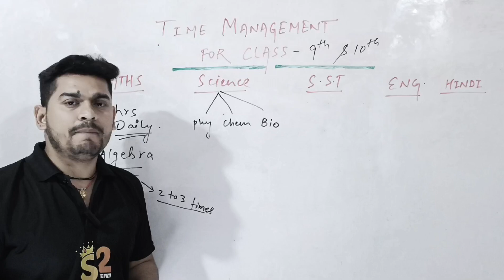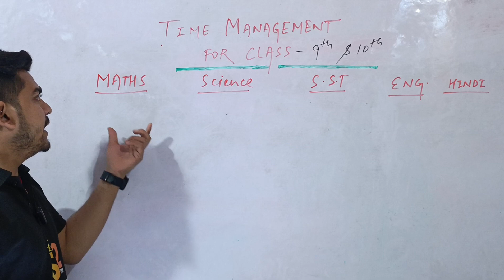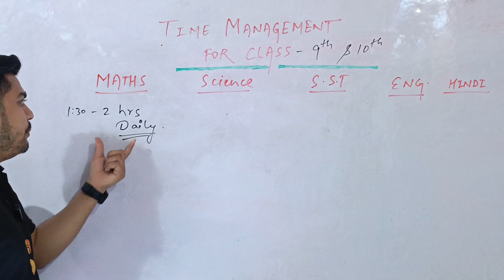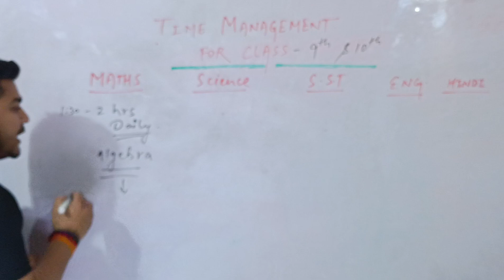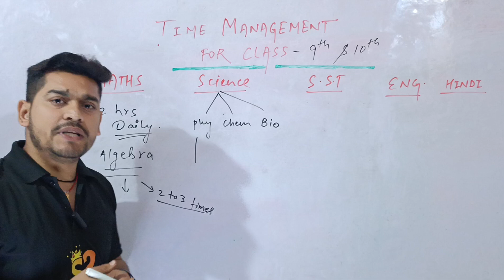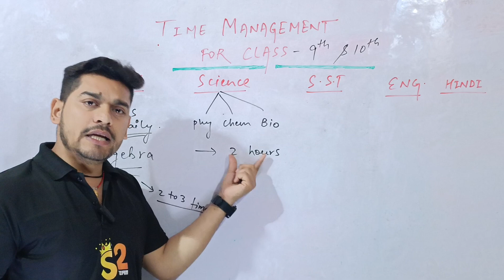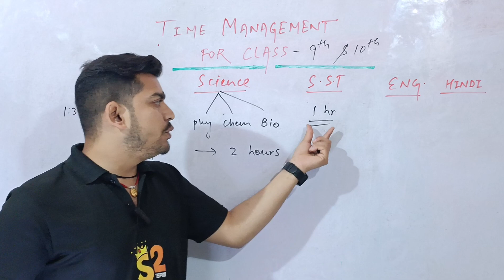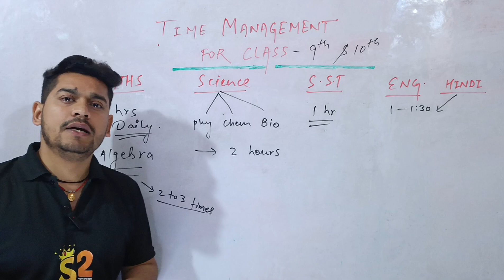How to Study strategy for Class 9th &10th